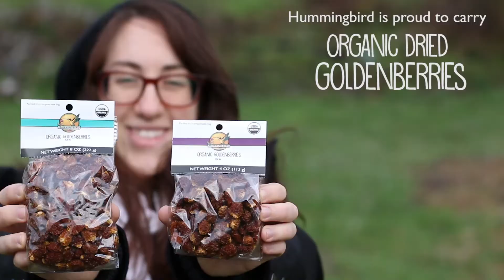Goldenberry Taste Test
Hummingbird co-workers sample our Organic Goldenberries and our Organic Cocoa-Dusted Chocolate Covered Goldenberries.